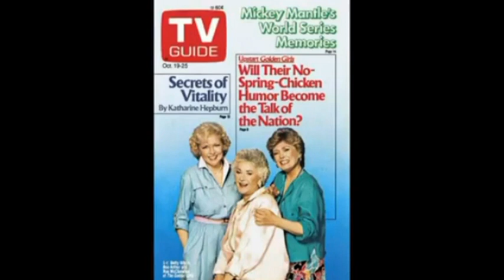The Golden Girls: Exploring how an unlikely sitcom defined an Era of Tv??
35 years on, this classic still reaches new fans, but why has Golden Girls impacted so many? Let's dive in